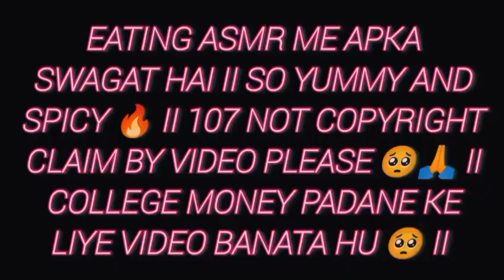EATING MUTTON CURRY 🤤 CHICKEN CURRY 🤤 RICE ll SO YUMMY AND SPICY ll